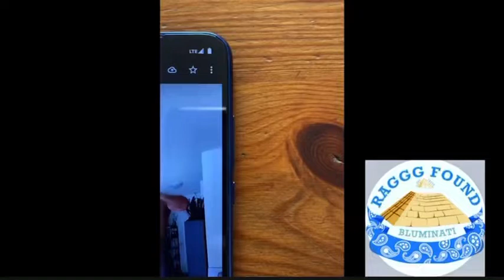BIG BLU RAGGG - DON’T KNO 3mix